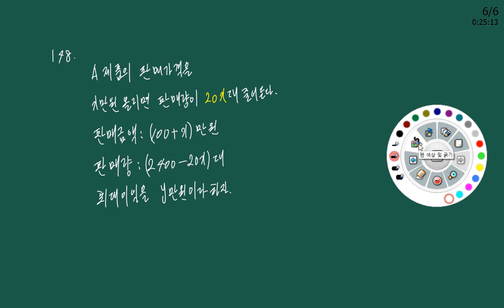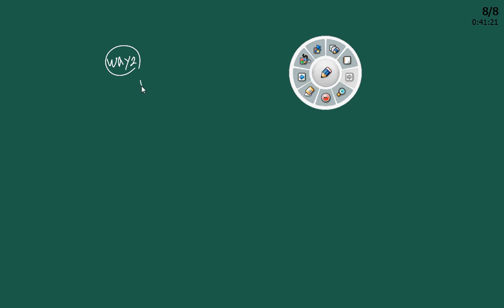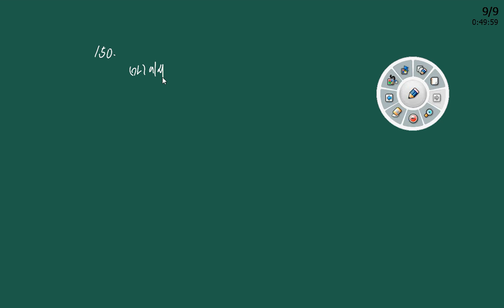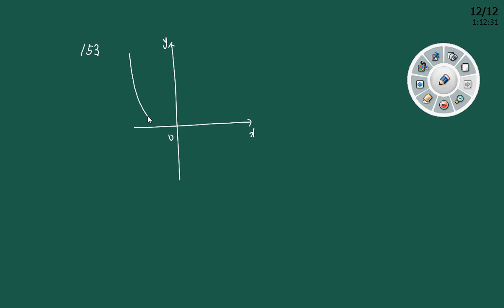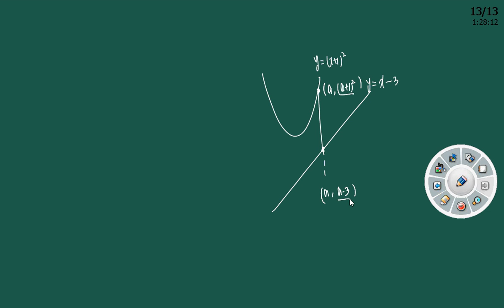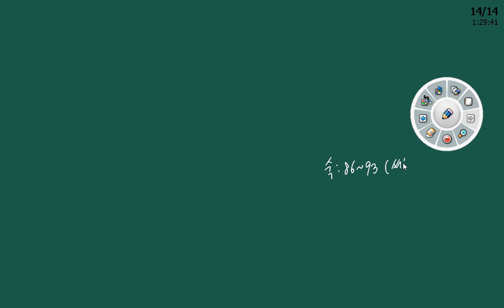수학상 최대최소 연습문제